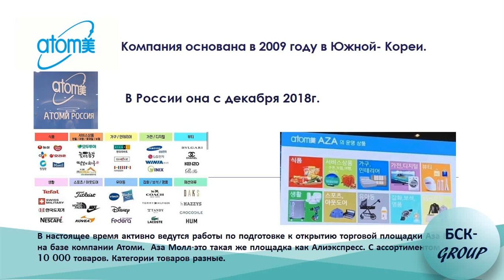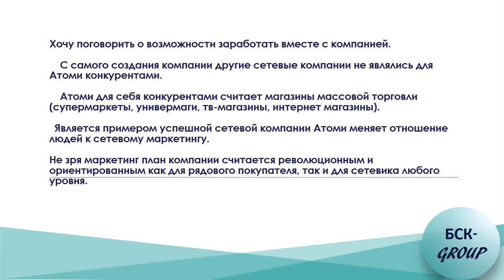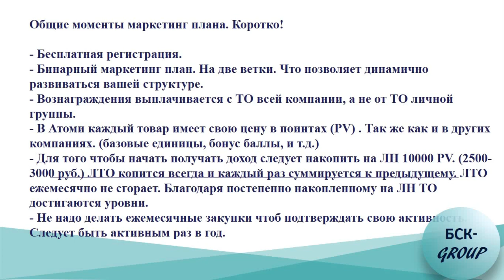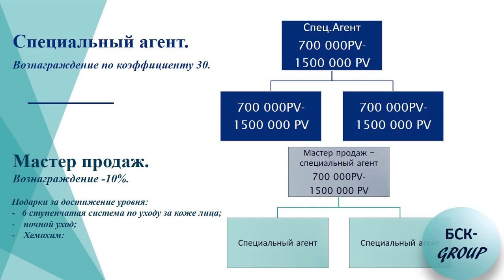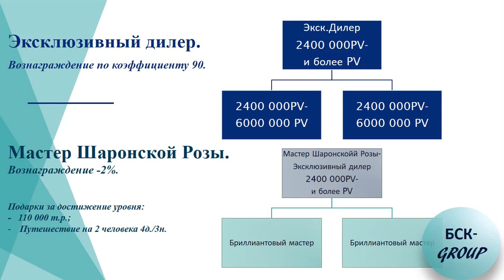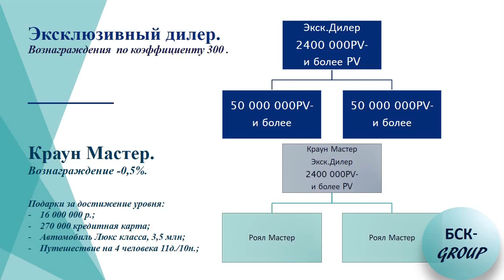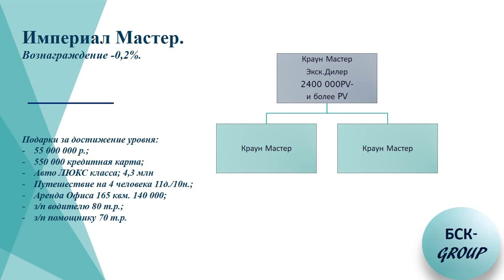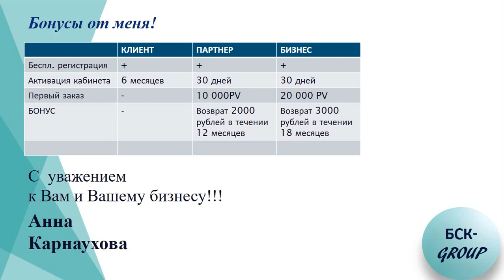маркетинг план компании Атоми(подробный)